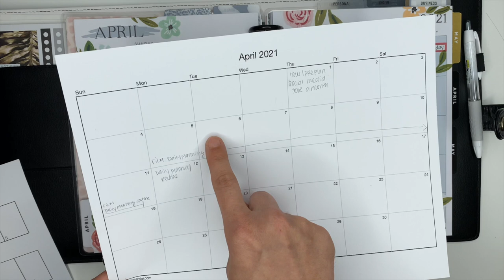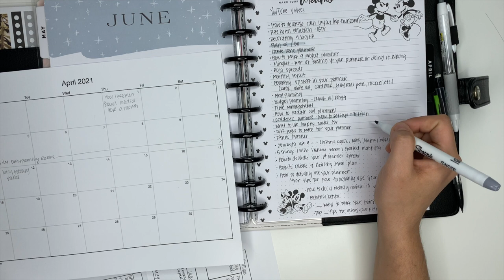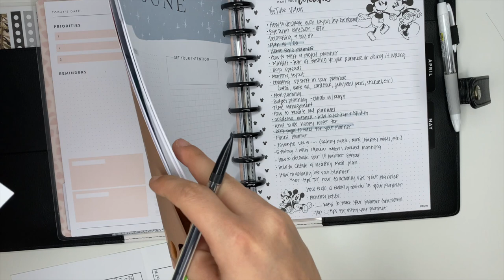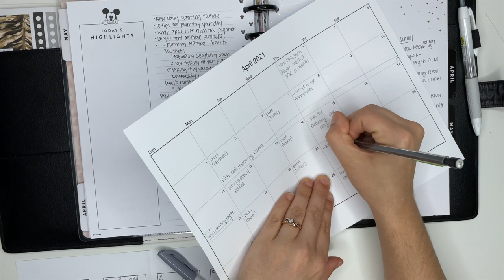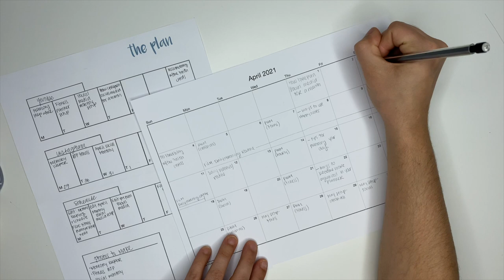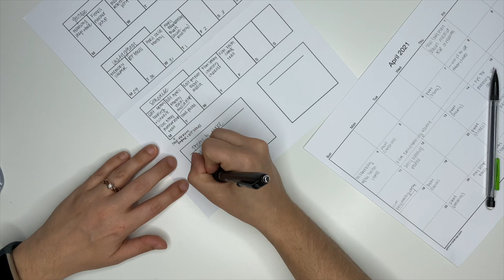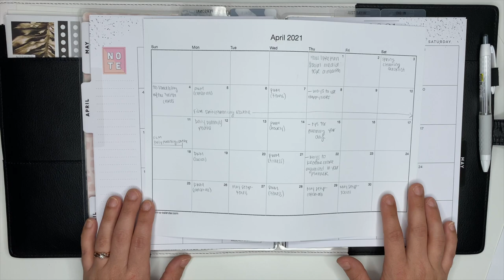HOW I PREPLAN YOUTUBE VIDOES FOR AN ENTIRE MONTH | THE HAPPY PLANNER | APRIL 2021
Hey planner friends! Today I'm showing you my preplanning process for an entire month! I changed things up with month when I switched from Sticky Notes to a printable calendar! Big changes, I know! LOL
Don't forget to download the FREE Preplanning Guides!